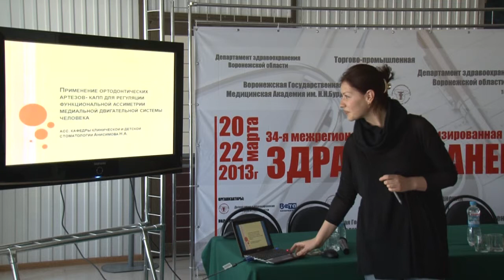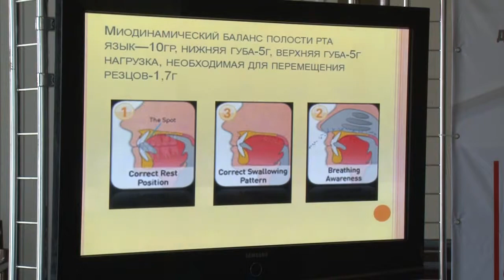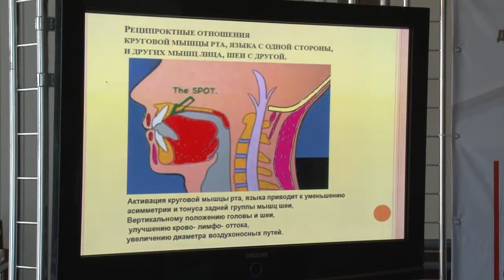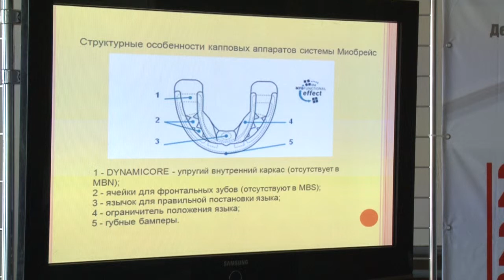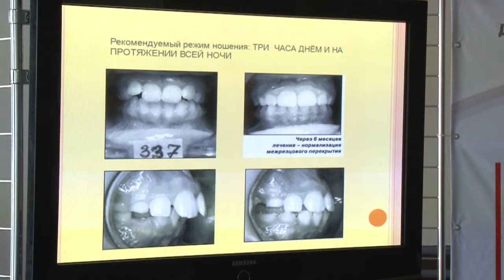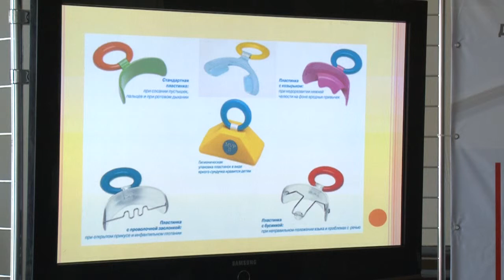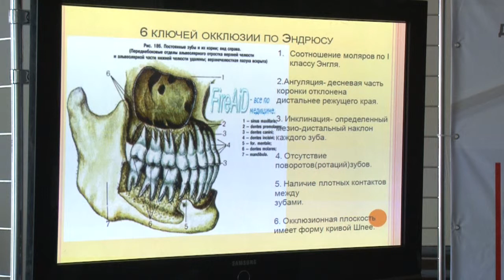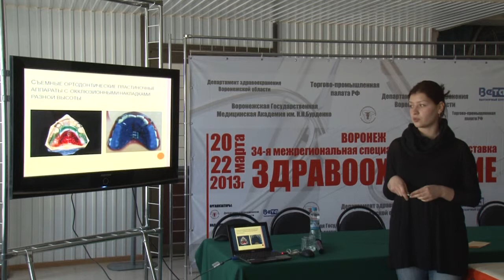7с6 Анисимова НА Миофункциональная ортодонтия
Доклад. Регуляция функциональной асимметрии двигательной системы человека с контролем обратной биологической связью технологиями стоматологии и ортодонтии.
   Анисимова Н.А., асс. кафедры клинической и детской стоматологии ВГМА им. Н.Н, Бурденко, Воронеж
7-ая Межрегиональная научно-практическая конференция
Семинар.
«Мышечно-скелетные технологии в диагностике, лечении и вовлечении в терапевтическую деятельность пациентов с артрозами, сердечно-сосудистыми заболеваниями, сколиозом, нарушением прикуса, нарушением носового дыхания»
Место проведения: Воронеж, Дворец творчества детей и молодежи пл. Детей 1, За № 5 -- Центр досуга нижний